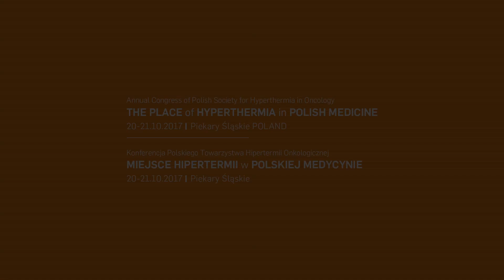Dr hab. n. med. Bogdan Michalski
Otwarcie konferencji PTHO p.t. "Miejsce Hipertermii w Polskiej Medycynie", która odbyła się w w dniach 20-21 X 2017, w Piekarach Śląskich, przez prezesa Polskiego Towarzystwa Hipertermii Onkologicznej, Bogdana Michalskiego